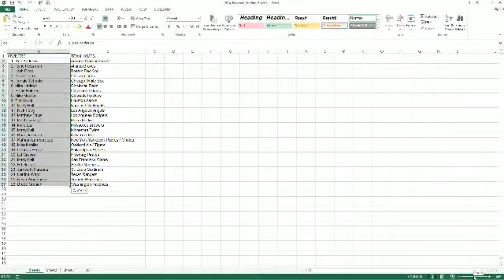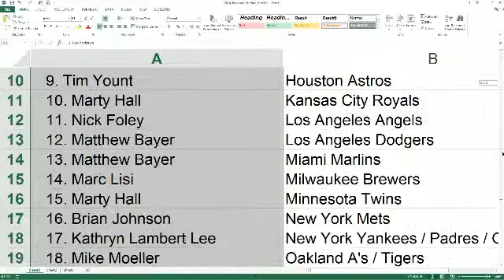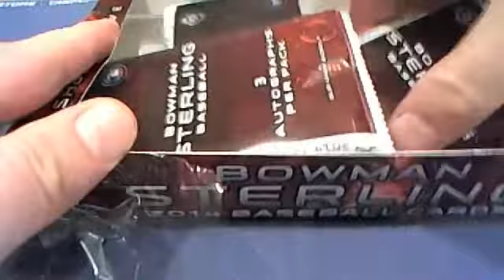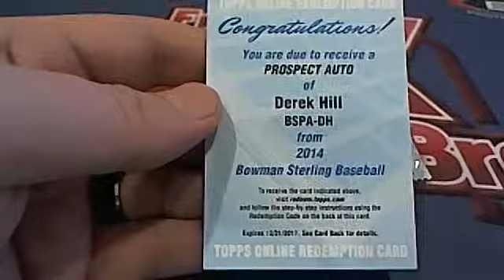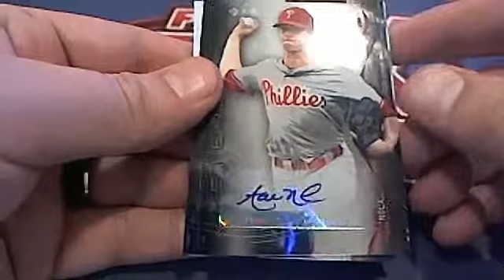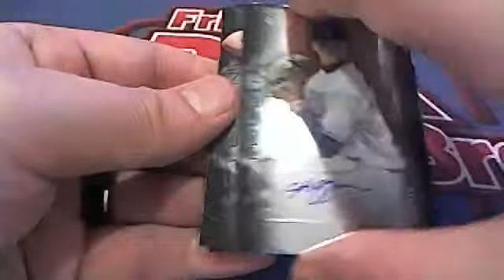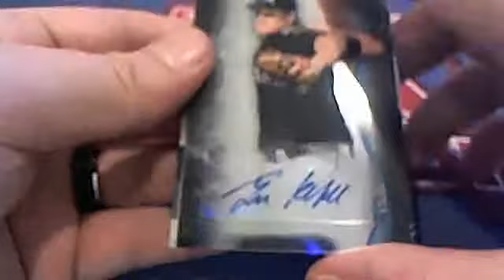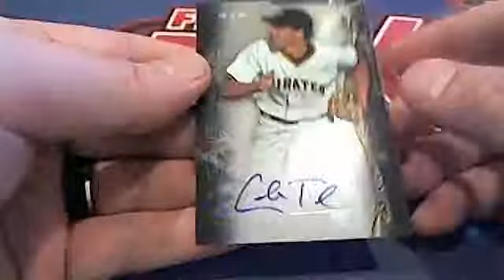2014 Bowman Sterling Baseball Box 1897